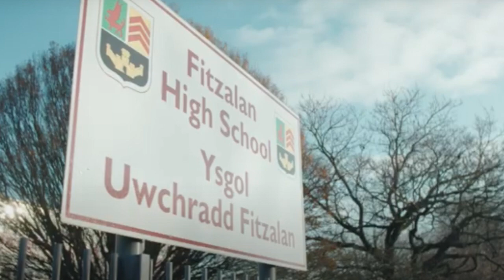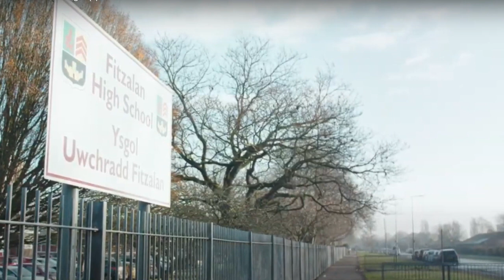Head of Year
This video is about Head of Year